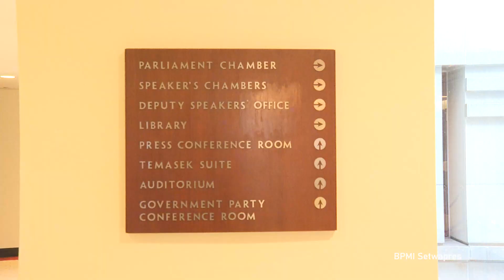Pertemuan dengan Wakil PM Singapura